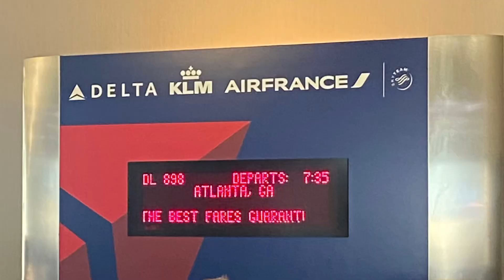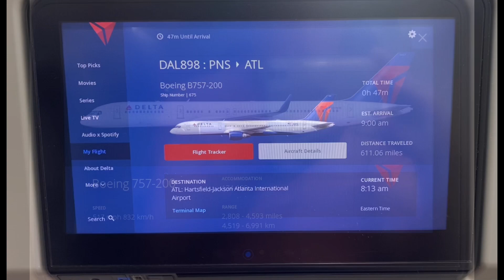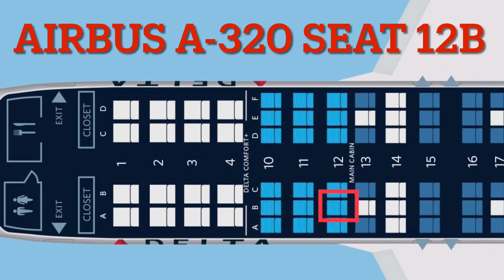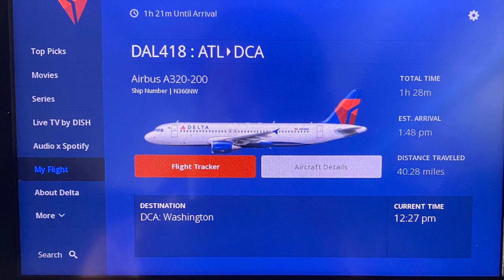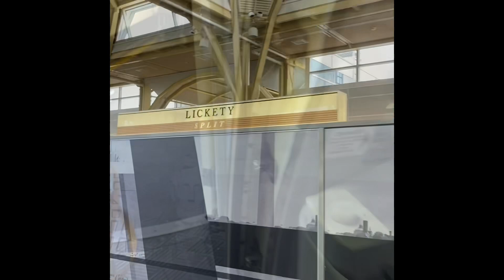Delta Airlines Flight Review 2023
Today I am on-board Delta Airlines and I will be flying from Pensacola, Florida (PNS) to Atlanta Hartsfield-Jackson International Airport (ATL) onboard Delta's Boeing 757 in First Class and then continuing onto Washington, D.C. (DCA) onboard Delta's Airbus A320-200 in Comfort Plus.

0:00 Departure from Pensacola International Airport
0:32 First Class on Boeing 757
2:05 Landing Atlanta Hartsfield-Jackson International Airport
2:41 Delta SkyClub
2:56 Boarding for Washington, D.C. (DCA)
3:18 Delta's Comfort Plus seat onboard A320-200
3:36 Departure from Atlanta Hartsfield-Jackson International Airport
4:06 Landing at Washington, D.C. (DCA) International Airport

Aircraft: Boeing 757 and Airbus A320-200
Flight Origin: Pensacola, Florida (PNS) to Atlanta Hartsfield-Jackson International (ATL)
Flight Destination: Atlanta, GA. to Washington, D.C. (DCA)
Flight Time: Pensacola, Florida to Atlanta = 45 minutes Atlanta to Washington, D.C. (DCA) = 1 hour 45 minutes.

OWN A PIECE OF AIRPLANE HISTORY – For over 20 years, MotoArt Planetags has been bringing aviation history to life, one plane tag at a time. After years of service to the military and the public, decommissioned aircraft sit all over the world and left to deteriorate over the years, but MotoArt Planetags changes the future of these ignored and neglected aircraft, by repurposing portions of the airplanes and offering them to aviation enthusiasts who share the passion of aviation. According to Planetags, “We see the stories of their time in flight, the passengers they connected to the world, the pilots who guided them through the skies, and often, the critical missions they took on during wartime. It’s the respect we have for each of their stories, and your personal experiences with these aircraft, that drives us to give them new life and reintroduce them to aviation fans worldwide.”

Looking to find cheap flights and earn cash back at the same time? Visit WayAway using the link below to explore all the ways you can actually earn cash back when booking flights, hotels, and other travel.
For less than $4.00/month, you can gain access to the WayAway website and search for cheap flights that rewards you with actual cash back.

WayAway gives travelers the best rates on airline tickets and other travel deals. Click the link above to get access to the WayAway Plus membership and start earning cash back on bookings of flights, hotels, rentals, and more. If you are an advanced planner like me and want to always get the best fares, you will appreciate how WayAway gives you price alerts and will also inform you of a drop in price along with limited time bargains.

Most importantly, WayAway Plus rewards you with actual cash back, not points or miles.

Flights: up to 5% cash back